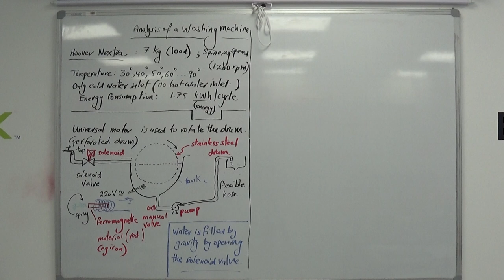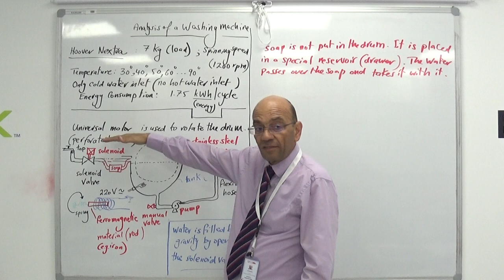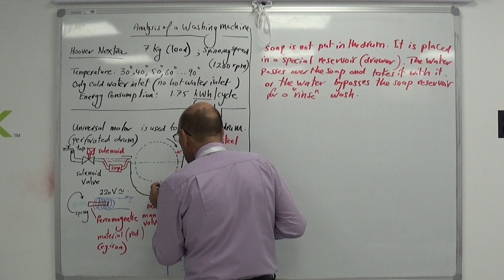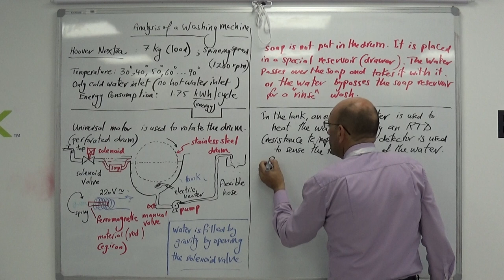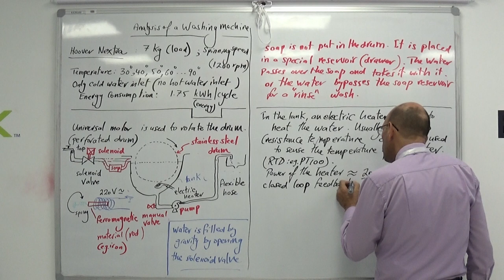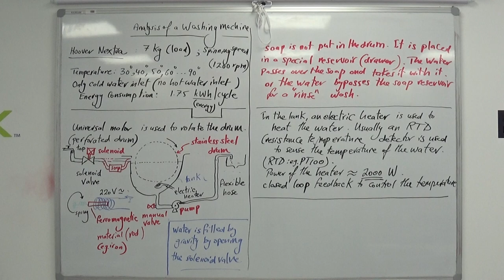The Soap Drawer, the Heater and its NTC, 18/8/2019